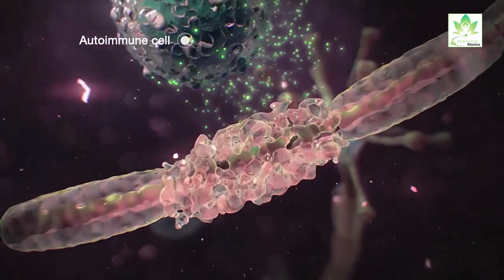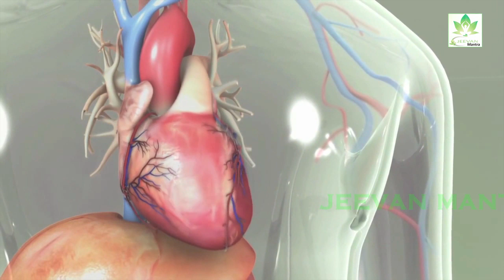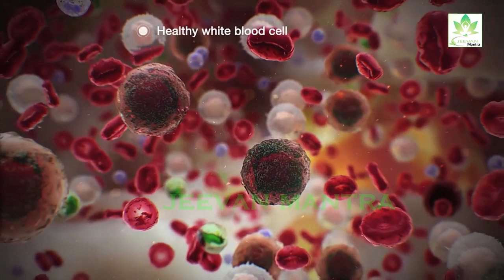गुड़ में ही वो शक्ति है जो बूढ़े को भी जवान बना दे - 3 दिन खाकर देखो पैरों तले जमीन खिसक जायेगी